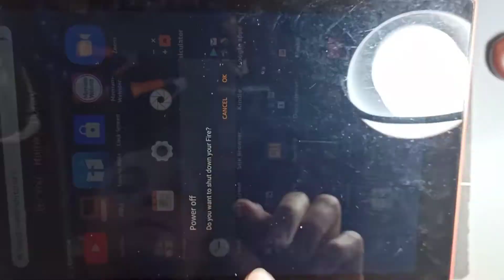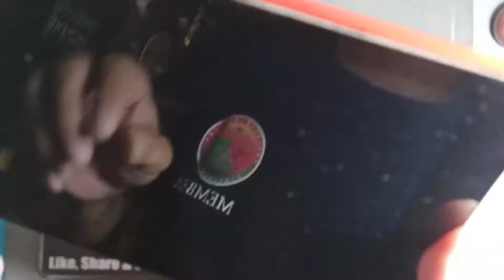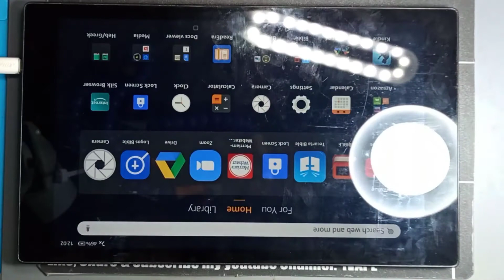HOW TO FULL DISASSEMBLY and FIX NOT CHARGING PROBLEM AMAZON TABLET FIRE 2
Amazon Tablet Fire 2 How to Repair and Fix Not Charging Problem?? Bonus Tracks Full Disassembly and Helping Tip's Healthy Guide's and Simple Basic Technique's Only Here My YouTube Channel ivape

jhayrzero blog
mhayadn blog
planetball-roblox-games and animation blog
chriscon blog
kusina ni kuya jojo mo blog